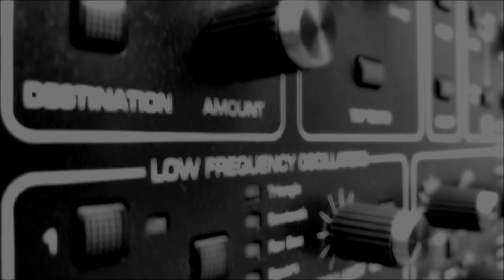Pacifico I Cesar Castellanos Collab Justo Almario (Video Oficial)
Pacifico fue el primer sencillo del disco itinerante lanzado el 20 de Noviembre de 2020.
Este video nos permite conocer mas de cerca a los musicos y lugares en los que se grabó esta cancion instrumental.

Composición: Cesar Castellanos

Producción: Danny Bahamon - Cesar Castellanos

Piano: Cesar Castellanos
Flauta Traversa: Justo Almario
Bajo: Danny Bahamon
Bateria: Danny Botello
Marimba de Chonta: Larry Ararat
Percusión: Jean Paul Garces - Danny Garces

Estudios de Grabación:
Mix Factory (Grabación de Bateria) @mixfactoryestudio
Katamaran Studios (Pre-Producción y Grabacion de Marimba) @ktmstd

Video dirigido y editado por: @Music.matts
Video de Justo Almario en Los Angeles CA: @alejandromusics
Video de Cesar Castellanos: @Music.matts